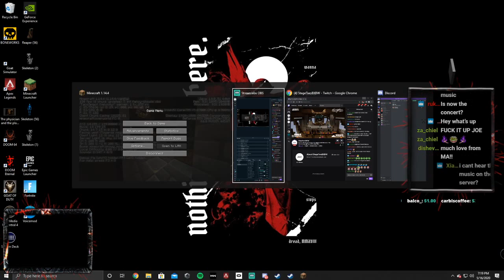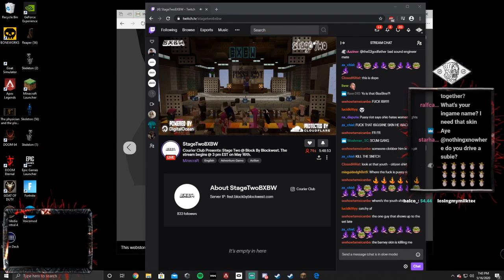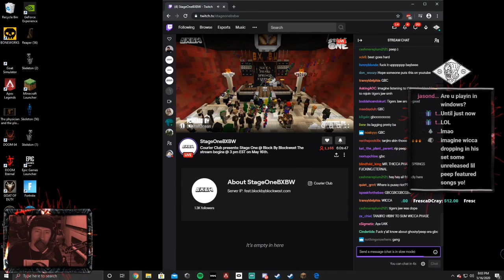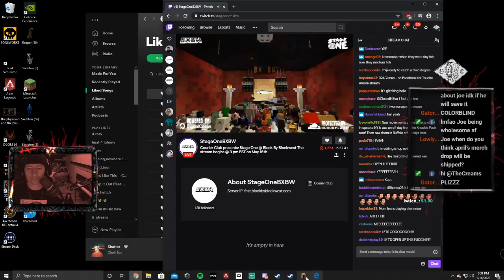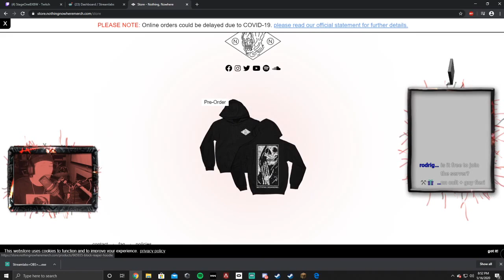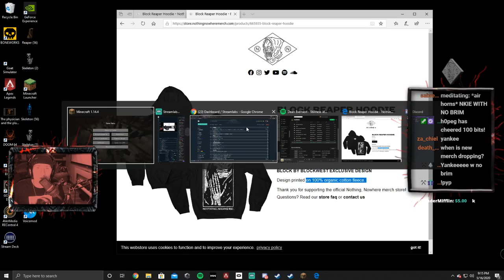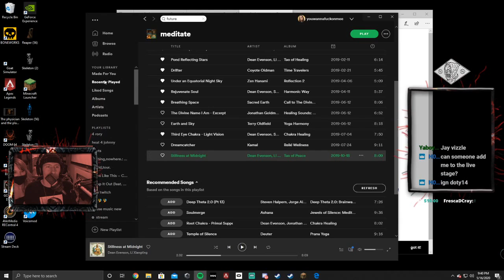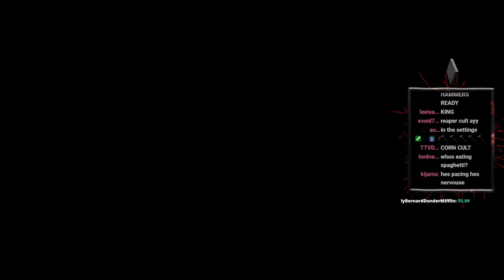🎮🎶 nothing,nowhere. Twitch stream: 2020-05-16 - "PLAYING A MINECRAFT FEST BXBW"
🎮🎶  Gaming and music stream

Joe streams his experience attending and performing at the Block by Blockwest (BXBW) Minecraft festival.